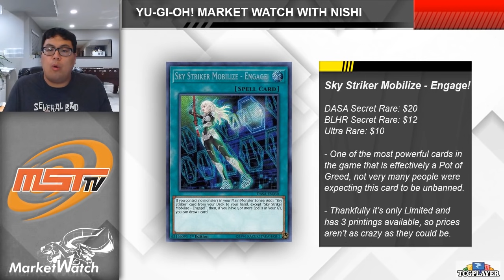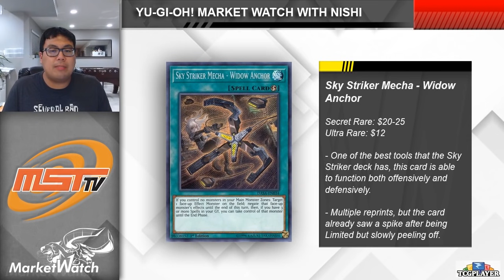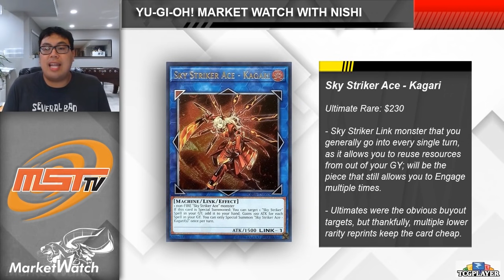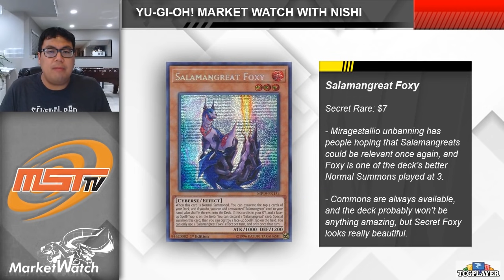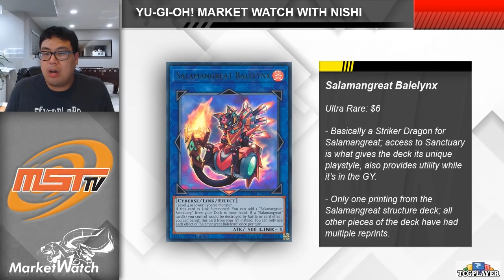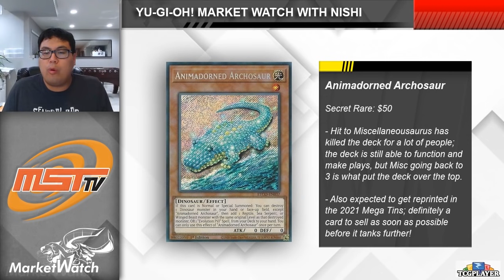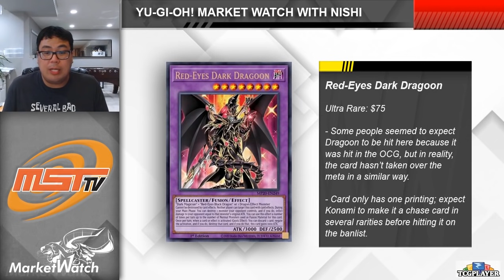The Ban List Has Arrived & Taken Over the Market! Yu-Gi-Oh! Market Watch June 23 2021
With the reveal of the July 2021 Ban List, tons of cards are being scooped off of the market while others are being dumped as quickly as possible. Nishi breaks down some of the major cards that are trending on the market following the ban list announcement!

Show your support with AWESOME Merch!